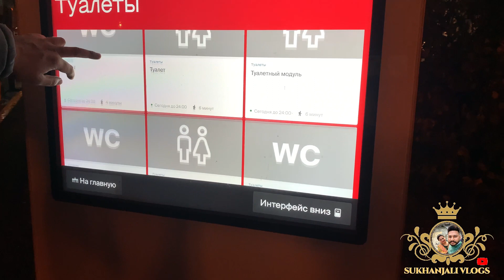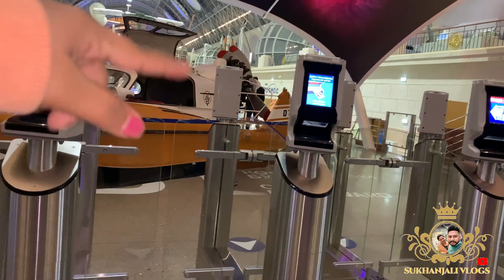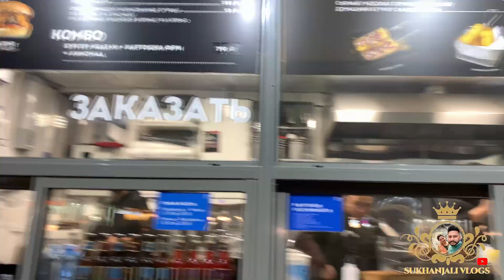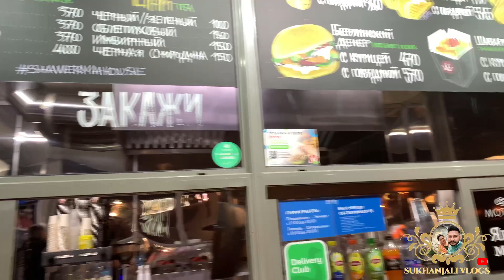Moscow’s hidden gem “VDNKH PARK” | Only locals know | russia vlog in sanctions | sukhanjali vlogs🧿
VDNKH is among the best places to bisit in moscow, although few foreigners know about it.
VDNKH is a moscow park famous for outdoor and indoor attractions. it was built to represent the countries part of soviet union and exhibit their achievements and now its a great place to enjoy both winter and summer in moscow, russia. 2022

your queries 👇
moscow me kaise aaye
moscow ke park
moscow ki attractions
moscow me kaha ghume
russia me ghumne ki jagah
russia me kaise jaye
russia in winters
snowfall in moscow russia